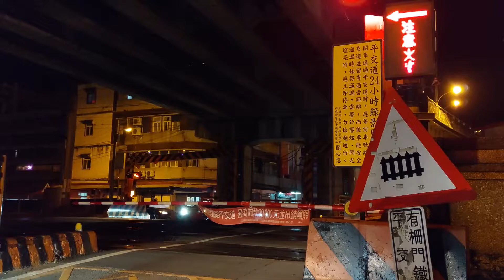|安哥生活日誌| [台灣鐵路] P.P自強號 往屏東 181次 自強號 宜蘭東港路平交道通過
拍攝日期: 2021年12月18日
拍攝地點: 宜蘭東港路平交道
拍攝路線: 台灣鐵路

由花蓮 開往屏東 181次 自強號
{每日行駛}
沿途停靠:
運用編組: -
車況: 待發
手機型號: Samsung Galaxy A52

English Description
Taiwan Railway PP T.C Exp. To Pingtung No.181 T.C Exp.  Yilan Donggang R.d Crossing Passing
Record Date: 12/18/2021
Record Line: Taiwan Railway
Record Station: Yilan
From Hualian To Pingtung No.181 T.C Exp.
( Via. North Link Line )
Train Number: 181
Vehicle Condition: Pending Status
Camera Model: Samsung Galaxy A52
我的DC: 安哥生活日誌#0792